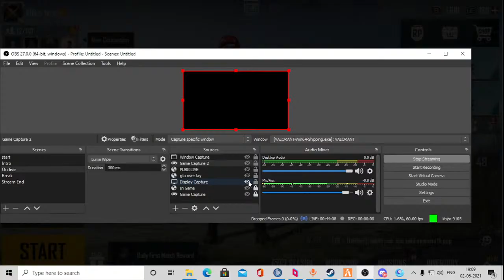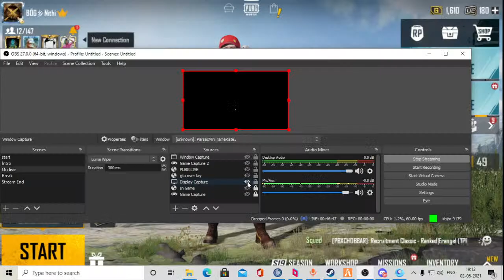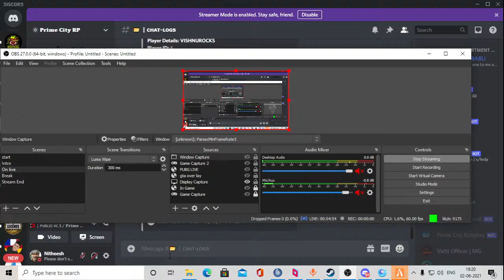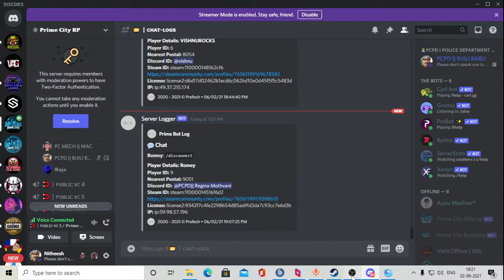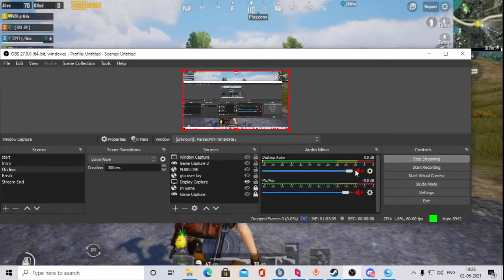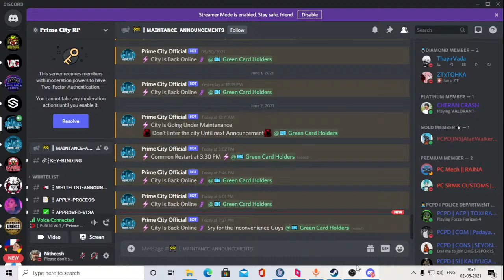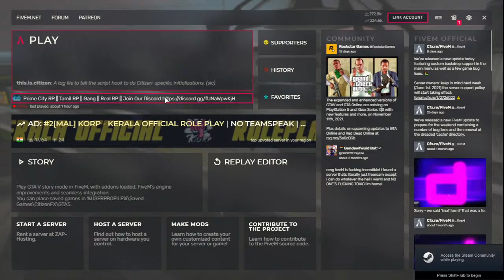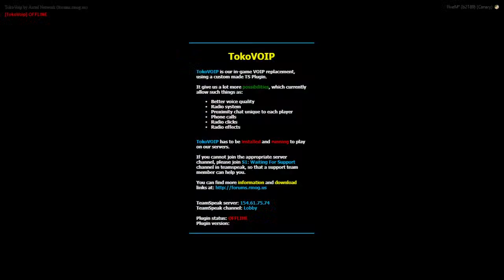GTA 5 RP PRIME CITY POLE PLAY